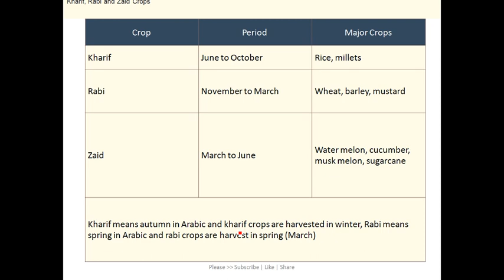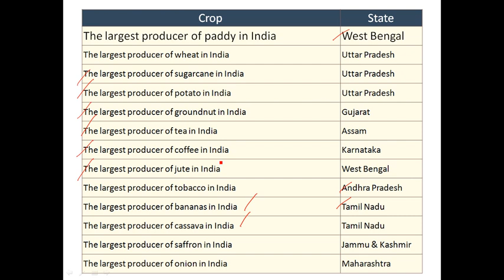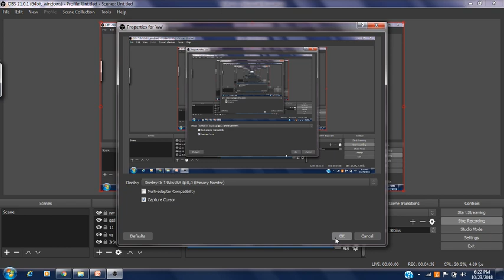Top Crops producing states in India| భారతదేశంలో పంటల తయారీలో అగ్రస్థానం లో రాష్టాలు |Tspsc | Appsc